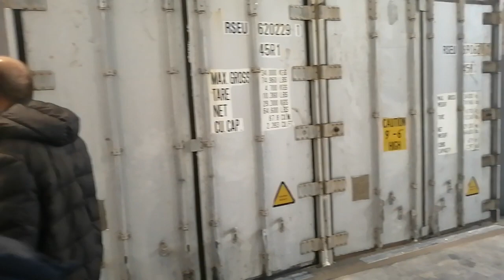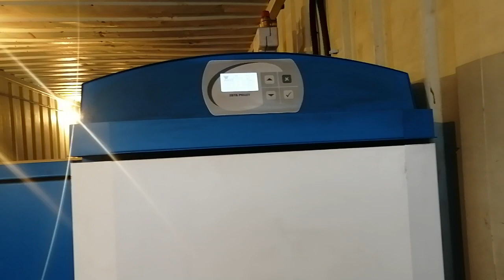Экскурсия на "ФУЛМЕР РУС"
В видео я показал экскурсию на фирму " ФУЛМЕР РУС "  по закупке мёда.